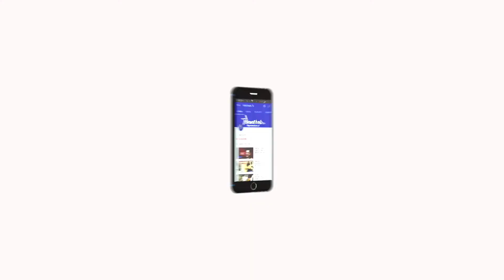En Veetu Thottathil - Epi - 143 | Terrace-and-Roof Gardening | Videos | Velicham Tv Entertainment